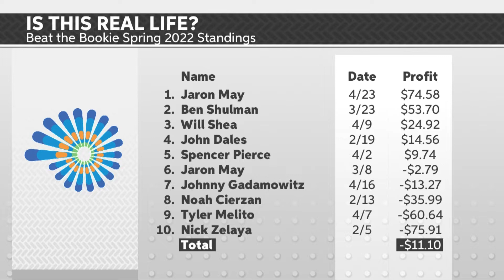Beat the Bookie - April 28th, 2022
It's time for the 2022 NFL Draft! Beat the Bookie has a couple of hosts, Noah Cierzan and Matt Bonaparte, to give you their best bets for Round 1 on Thursday and a special dual lock of the week.